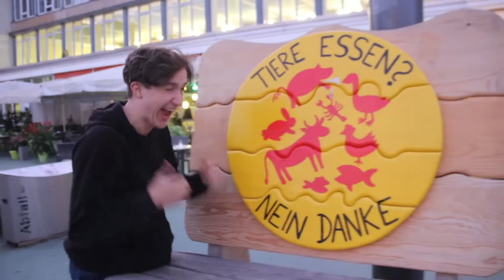ICH VERKAUFE MEINEN HUND!!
Moin Moin Jungs, das wars vom Video ich hoffe es hat euch gefallen!
Jeden Dienstag, Donnerstag und Samstag gibts neue Videos für euch.
Meine Kamera:
Moin Moin Jungs